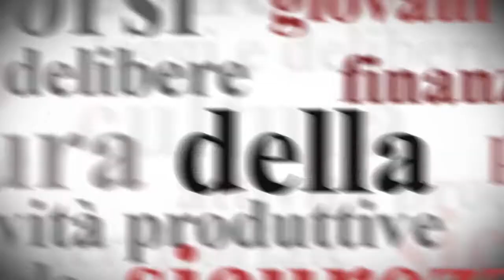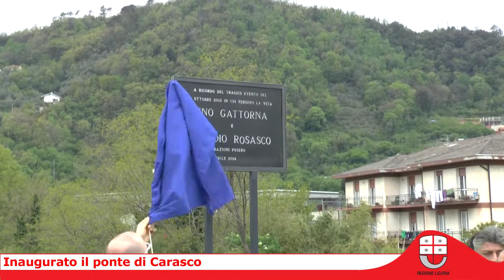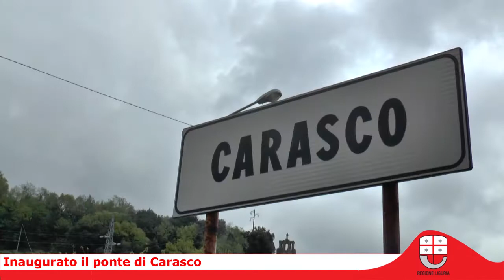Inaugurato il Ponte di Carasco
Carasco, 18 aprile 2014 - Meno di sei mesi fa l'alluvione che ha distrutto il ponte sul torrente Sturla, ucciso due persone e interrrotto la provinciale in un punto importante per la viabilità in val Fontanabuona. Oggi la riapertura al traffico del ponte ricostruito senza pile in alveo per minimizzare il rischio idraulico.